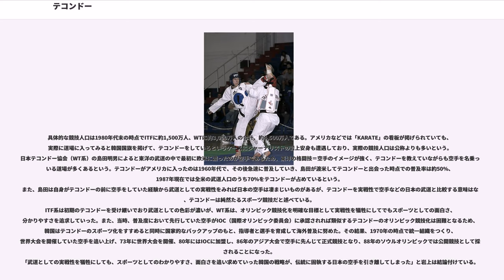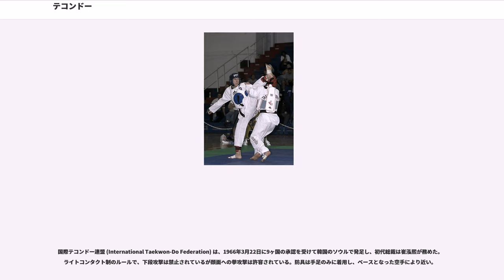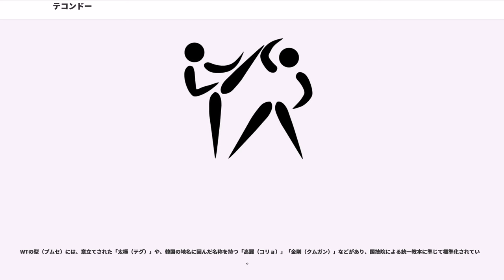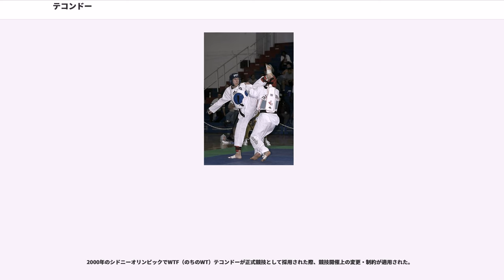テコンドー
テコンドーまたは跆拳道（たいけんどう、てこんどう、てっこんどう）とは、スポーツ、格闘技の一種で、発祥地の韓国では国技に制定されている。「跆拳道」の「跆」は、踏む・跳ぶ・蹴る等の足技、「拳」は突く、叩く、受ける等の手技、「道」は道教を意味する。2016年の時点では世界206ヶ国に普及しており、競技人口は7000万人を数える。

テコンドーは日本の松涛館空手から派生したものであり、発達してきた過程には「伝統」と「スポーツ」の2つの側面がある。これらはいずれも不可欠であり、その境界線はしばしば曖昧でもある。

国際競技連盟として国際テコンドー連盟(ITF)とワールドテコンドー(WT)、の2大系統や、派生団体の間には教義・技術面での違いこそあるが、脚力と脚のリーチを生かした移動姿勢からの蹴り技に重点が置かれている点は共通している。最も明確に両団体の違いを見て取れるのは、競技としてのスタイルとルールの違いである。テコンドーのトレーニングでは主として防御、蹴り、突き、手刀を身に着ける。一部の道場や教室では、ハプキドーやハンムドーといった護身術も指導されている。

具体的な競技人口は1980年代末の時点でITFに約1,500万人、WTに約3,000万人の合計、約4,500万人である。アメリカなどでは「KARATE」の看板が掲げられていても、実際に道場に入ってみると韓国国旗を掲げて、テコンドーをしているというケースにジャーナリストの岩上安身も遭遇しており、実際の競技人口は公称よりも多いという。日本テコンドー協会（WT系）の島田明男によると東洋の武道の中で最初に欧米に渡ったのが空手であるため、東洋の格闘技＝空手のイメージが強く、テコンドーを教えていながらも空手を名乗っている道場が多くあるという。テコンドーがアメリカに入ったのは1960年代で、その後急速に普及していき、島田が渡米してテコンドーと出会った時点での普及率は約50%、1987年現在では全米の武道人口のうち70%をテコンドーが占めているという。
また、島田は自身がテコンドーの前に空手をしていた経験から武道としての実戦性をみれば日本の空手は凄まじいものがあるが、テコンドーを実戦性で空手などの日本の武道と比較する意味はなく、テコンドーは純然たるスポーツ競技だと述べている。
ITF系は初期のテコンドーを受け継いでおり武道としての色彩が濃いが、WT系は、オリンピック競技化を明確な目標として実戦性を犠牲にしてでもスポーツとしての面白さ、分かりやすさを追求していった。また、当時、普及度において先行していた空手がIOC（国際オリンピック委員会）に承認されれば類似するテコンドーのオリンピック競技化は困難となるため、韓国はテコンドーのスポーツ化をすすめると同時に国家的なバックアップのもと、指導者と選手を育成して海外普及に努めた。その結果、1970年の時点で統一組織をつくり、世界大会を開催していた空手を追い上げ、73年に世界大会を開催、80年にはIOCに加盟し、86年のアジア大会で空手に先んじて正式競技となり、88年のソウルオリンピックでは公開競技として採用されることになった。
「武道としての実戦性を犠牲にしても、スポーツとしてのわかりやすさ、面白さを追い求めていった韓国の戦略が、伝統に固執する日本の空手を引き離してしまった」と岩上は結論付けている。

1955年4月11日、「テコンドー」という名称は崔泓熙（チェ・ホンヒ） が日本留学中に学んだ松涛館空手を元に独自の工夫を加えて、正式に命名された。

1940年代中盤の朝鮮半島では韓国併合後に日本から伝わった空手が「コンスド（空手道）」、「タンスド（唐手道）」、または「カラテ（韓手）」などの呼称で普及しはじめた。当時の主な道場勢力は以下の通りである。

1950年代、韓国内の武道団体統治の動きは武道自体の名称統合の流れを生み、「テコンドー」が命名される。国政の動乱の中で一度は解体されるも、命名者崔泓熙の活動により復活を果たす。

これは当時の軍国・民族主義的風潮への配慮（空手が日本を想起させる、のちに続く反日教育下）もあったため名目上テッキョンの名前を利用した。武道としては空手の派生であるとされる。

再び会長職についた崔泓熙も1年あまりでその地位を退き、新たに創立された国際テコンドー連盟(ITF) の総裁に就任。一方、大韓テコンドー協会は韓国国技を担う位置付けを獲得していく。こうしてテコンドーは2つの系統に分かれて発展し...